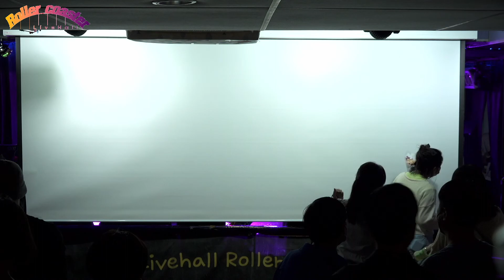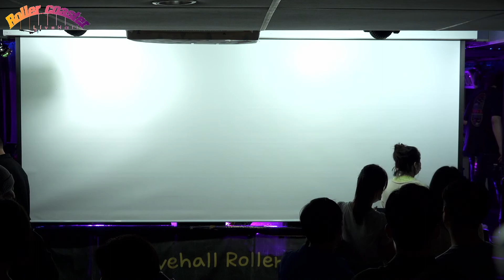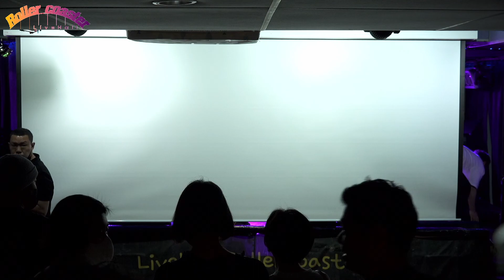20220604 SSP 환희